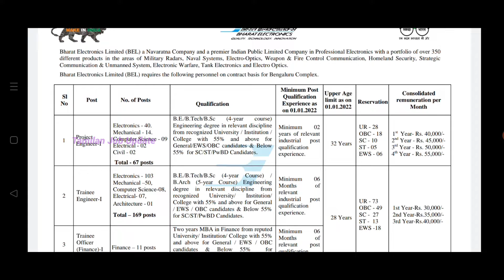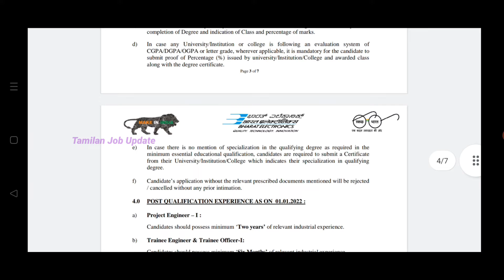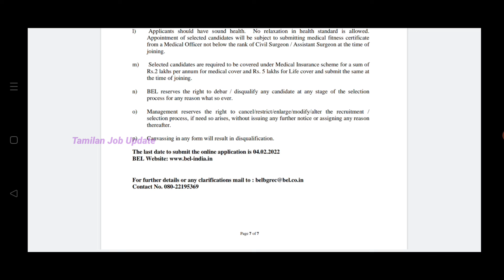மின்சார துறையில் வேலை//காலியிடம்-247//தேர்வு இல்லை//Government Job//TAMIL..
மின்சார துறையில் வேலை..